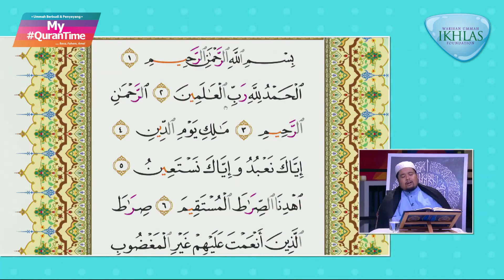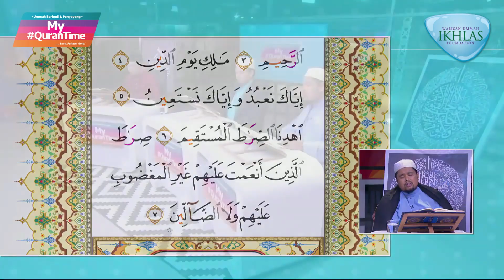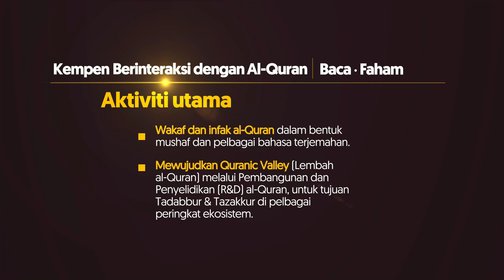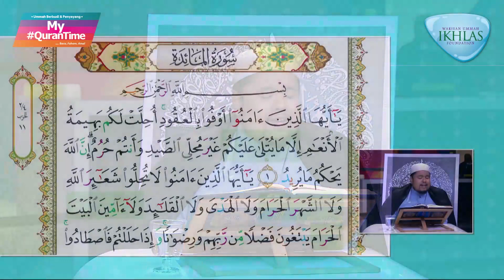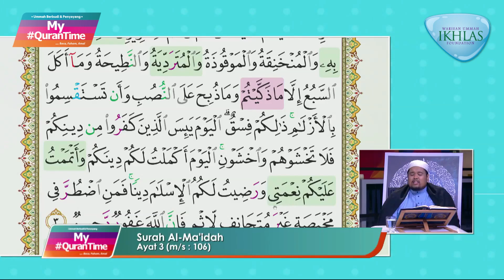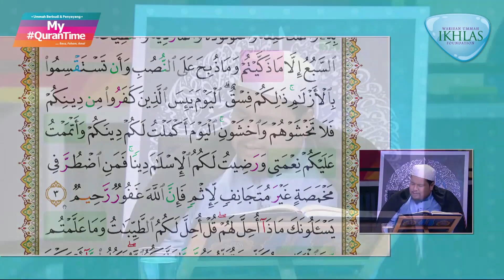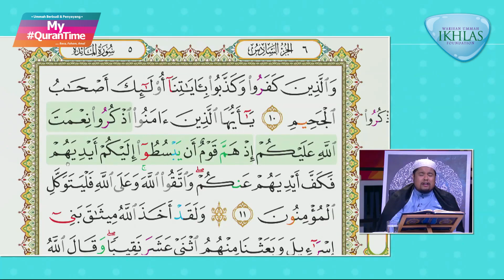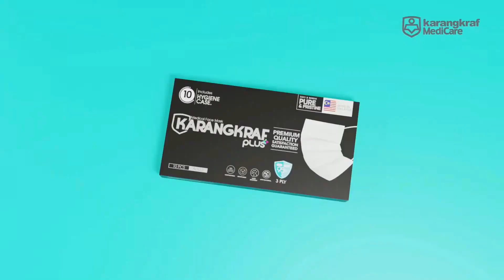Siaran Ulangan Episod 152 My QuranTime Sabtu 29 Oktober 2022 Ulangkaji Bersama Tokoh Ilmuan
Siaran Ulangan Episod 152 My QuranTime Sabtu 29 Oktober 2022 Sesi Ulang Kaji Tadabbur, Minggu 22 Surah Al-Nisa' (4: 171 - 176) & Surah Al-Ma'idah (5: 1 - 13), Halaman 105-109 Bersama Tokoh Ilmuwan

Hari ini MY QURANTIME mengulangkaji Surah Al-Nisa' (4:171-176) & Surah Al-Ma'idah (5:1-13), halaman 105 hingga halaman 109. Turut sama berkongsi ilmu ialah Penasihat Syariah Koputra, Ustaz Mustafar Mohd Suki.

Sumbangan Tabung Gerakan al-Quran boleh disalurkan ke akaun MAYBANK: 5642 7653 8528 rujukan: Tabung Quran

My QuranTime
World